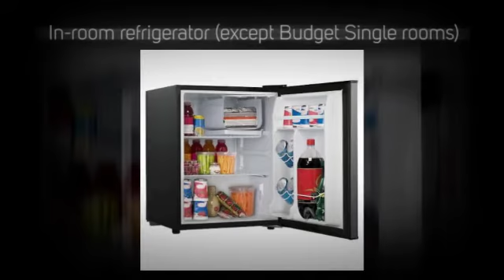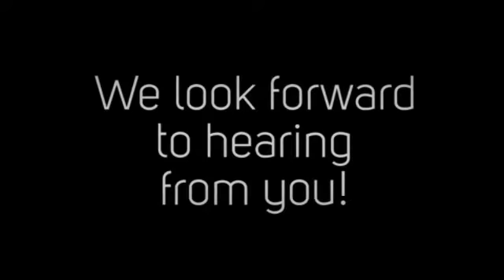Morningside Inn - Amenities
We at Morningside Inn are proud to offer great, affordable accommodations in NYC for travelers and students, as well as the perfect solution for short- and long-term housing.

Morningside Inn

235 West 107th Street